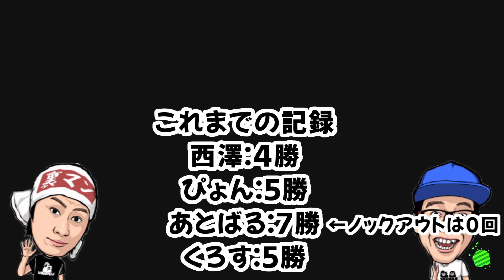【スプラ学園リモート】#4-1 世界王者GGBOYZダイナモンのキャリー力はいかほど！？【風次キャリーチャレンジ】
スプラ学園リモート企画ではホットブラスターの風次を連れて２リグに行っていただき、何勝できるか挑戦していただく企画です。
ルールは自由、挑戦者が選択可能です。
世界王者GGBOYZダイナモンはどこまでキャリーできるのか！？

これまでの戦績
・西澤 4勝／7試合
・ぴょん 5勝／7試合
・あとばる 7勝／7試合 ノックアウト0(ホコ)
・くろす 5勝／７試合